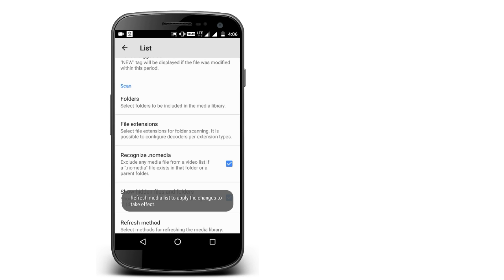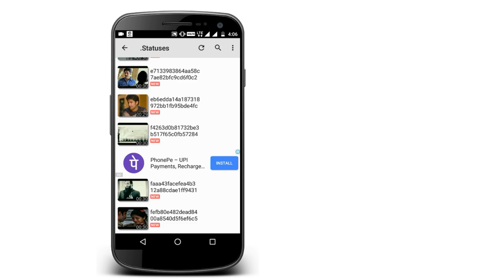whatsapp లో ఉన్న status ని mx player లో కి తెచుకొండిలా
just using simple trick to get status in mx player
mx player simple trick